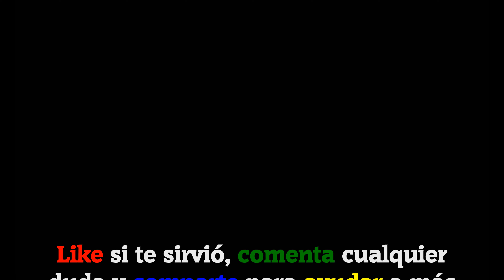CodyCross - Crucigramas | Flora y Fauna - Grupo 174 - Fase 2/5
Hoy os traigo todas las soluciones de la fase 2 del grupo 174 del tema Flora y Fauna del juego CodyCross - Crucigramas de Fanatee Games.

IDIOMA: Español(España)